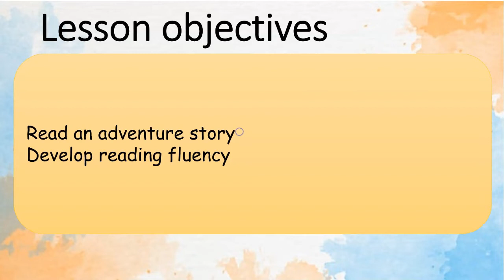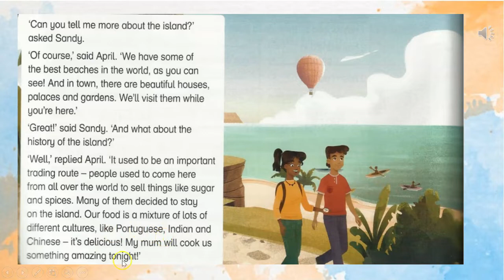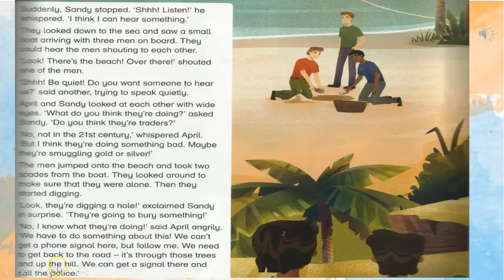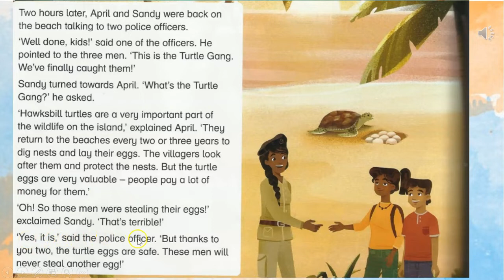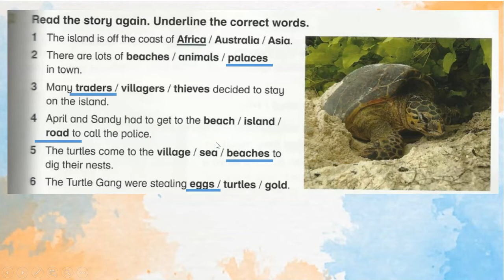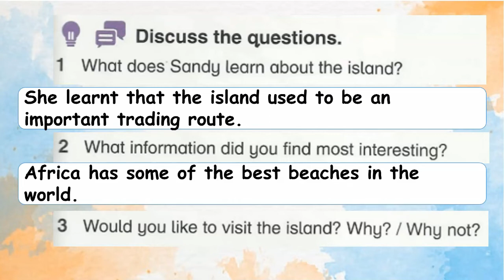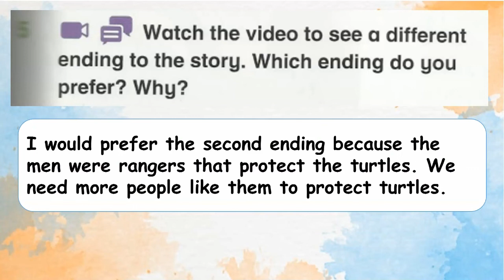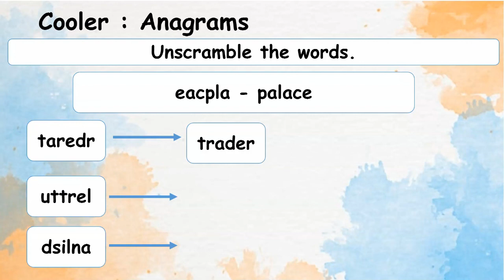Year 6 Academy Stars Unit 3 – Adventure time Reading time 2 page 44 - 47 + answers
Reading time 2 page 44 - 47ACADEMY STARTS YEAR 6 – UNIT 3 – Adventure time
0:00 - Introduction
0:12 - Part 1
5:12 - page 47
5:21 - Warm - up
6:03 - Part 1
6:27 - Part 2
6:55 - Part 3
7:23 - Part 3
7:45 - Part 5
10:45 - Part 5
10:55 - Cooler